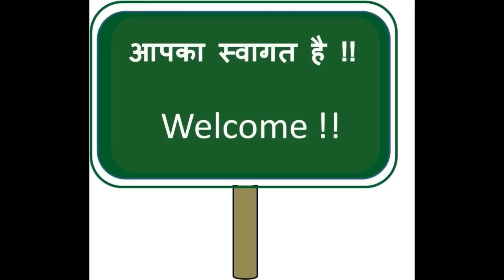जानिए क्या सच है 4 महीने के बाद क्यों टूट जाती है पवन सिंह की शादी !! Pawan Singh Marriage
जानिए क्या सच है 4 महीने के बाद क्यों टूट जाती है पवन सिंह की शादी !!  Pawan Singh Marriageजानिए क्या सच है 4 महीने के बाद क्यों टूट जाती है पवन सिंह की शादी All people writer directer actar biography if you went another peaple biography plz subcribe our chennal our chennal uploads by all femas peaple history